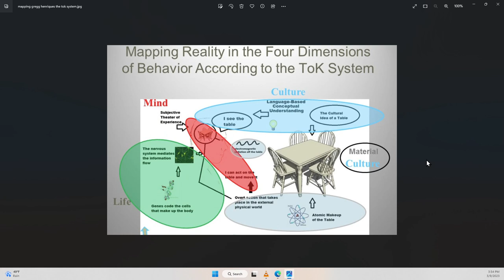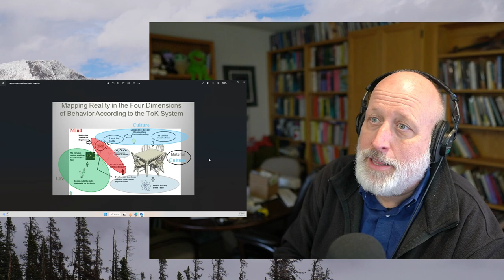Pageau Meets DC Schindler. Naming and the Expansion of the Corner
​@climbingmt.sophia has been doing great work in hosting conversations. Here he did one with DC Shindler and @JonathanPageau
The Symbolic, Diabolical, and the Luciferian: Jonathan Pageau and David Schindler

The Quest for a Spiritual Home Conference with PVK, Jonathan Pageau and John Vervaeke by Estuary Chino May 18 to 21 2023 Link for tickets